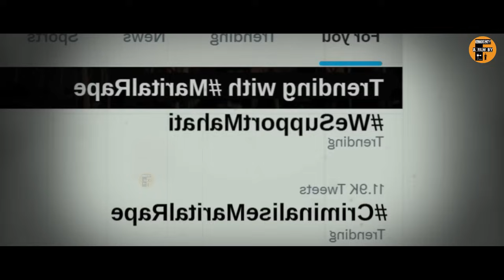பூஜை அறையிலும் விட்டு வைக்காத கணவர் - Movie explanation in tamil voiceover- a film by